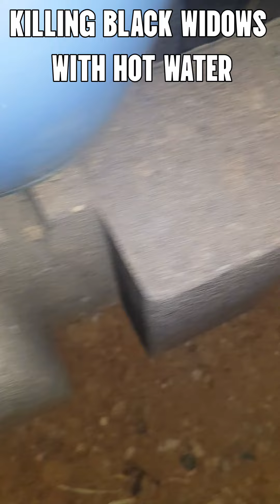DIY: How to Kill Black Widows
Black widows can be black or brown, but their appearance differ slightly based on gender. Female black widows have a red hourglass marking on the underside of their abdomens while male black widows have red, yellow, and white bands, and have spots on their backs. The red marking signals danger to predators and attackers.  Although black widows are nocturnal, they like to spin their webs during the day. Unlike other spiders, black widows have irregular-shaped and messy webs. Seeing a lot of this web is a sign of black widow infestation.

Although black widows are typically not aggressive to humans, and they only bite when threatened, it is important to be cautios because these spiders have venom called neurotoxin. Neurotoxin affects the nervous sytem and when bitten by black widows, you can experience nausea, abdominal and chest pain, vomitting,difficulty breathing, swelling, sweating, chills, weakness, and fever. Female black widows are more dangerous because they are bigger; hence, they have bigger glands that contain neurotoxins.

Black widow spiders love the dark and secluded areas. They like to hide between woodpiles, rocks or walls. Black widows can also be found hanging out in a dimly lit areas inside the home, garages, closets, basements, dark corners and cluttered areas.

Two weeks ago, we had a guy spray pesticides around the house, but he did  not spray our vegetable garden. One week later, I went out to the garden at night looking for food for my pet frog. I was shocked to see three black widows. I was sure there were more. I posted a video, and people are saying that I should kill them. So, last night, I decided to end their lives  . I boiled water and showered the black widows. I was able to kill five of them. There's probably more, but I will hunt them again and kill them before they can possibly kill me 😂😂😂